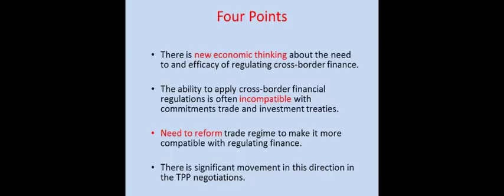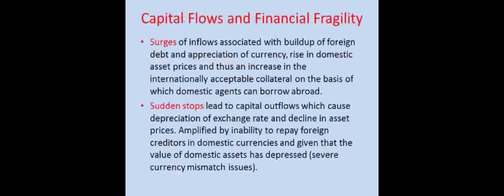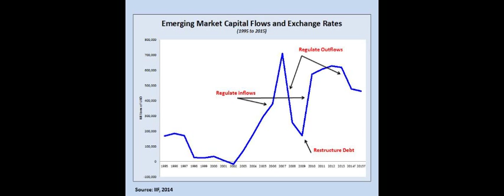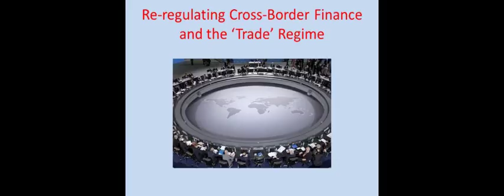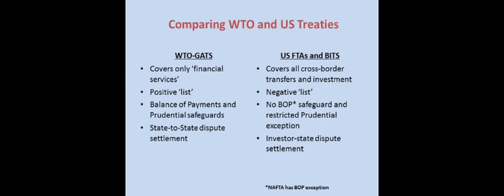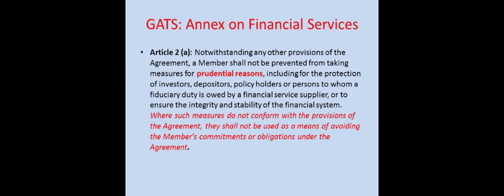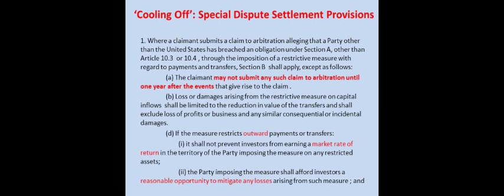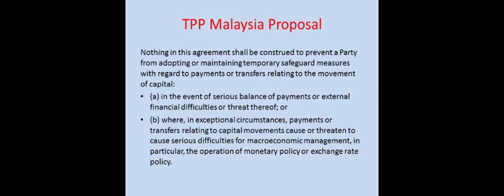Gallagher: Mission Creep - Trade Treaties and Financial Stability in Emerging Markets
Kevin P. Gallagher, Director of the Global Economic Governance Initiative at Boston University discusses international investment treaties and their rules on regulation of cross-border financial flows, highlighting recent developments in negotiations of the Trans-Pacific Partnership.